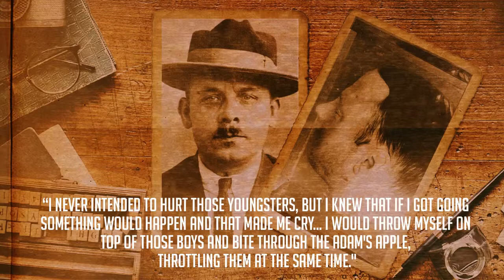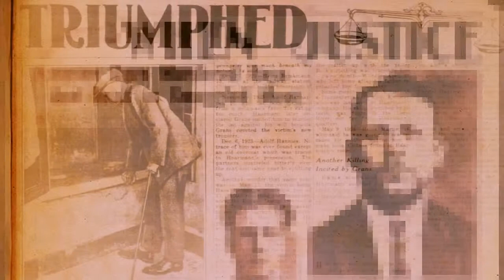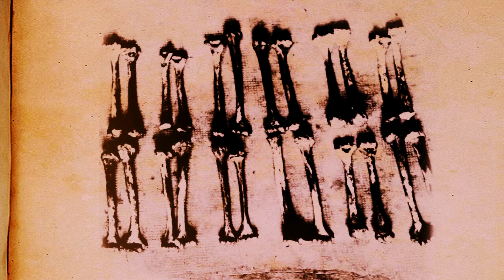The Butcher of Hanover - Fritz Haarmann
Serial Killer Fritz Haarmann also known as The Butcher of Hanover, The Vampire of Hanover, or The Wolf Man due to his possible cannibalism and the way he enjoyed killing his victims.